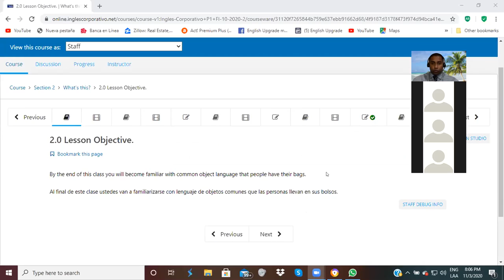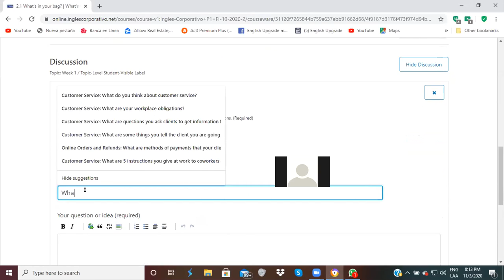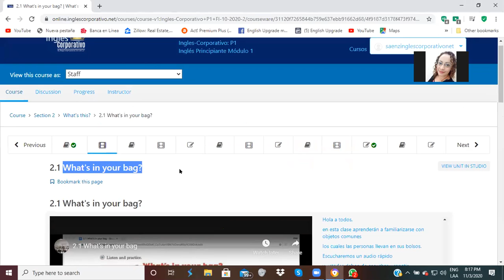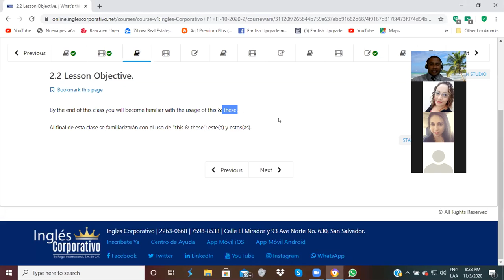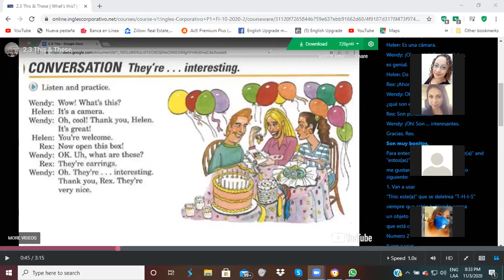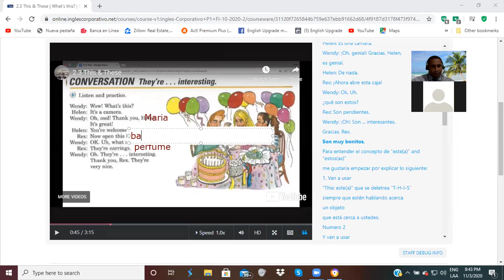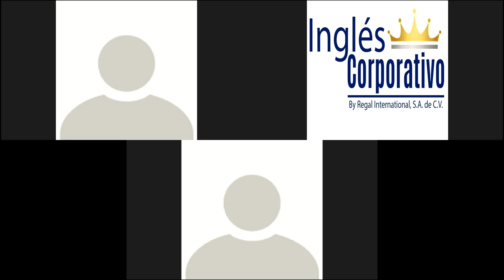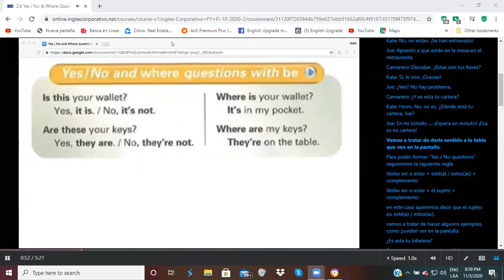Ingles Corporativo-Using This or These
By the end of this class you will become familiar with the usage of this & these.

Al final de esta clase se familiarizarán con el uso de "this & these": este(a) y estos(as).